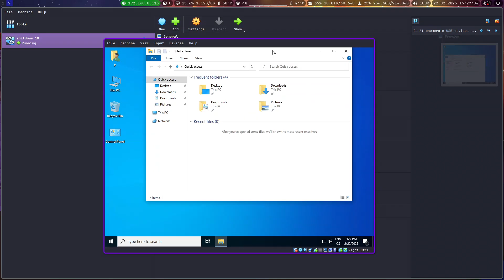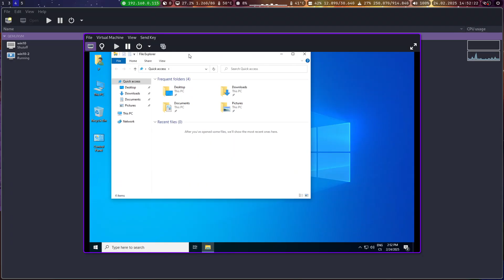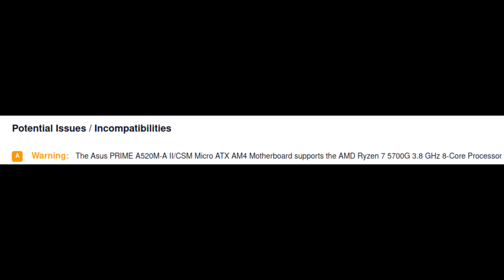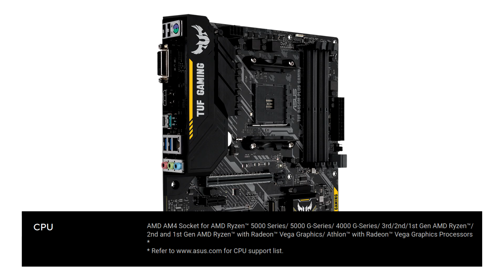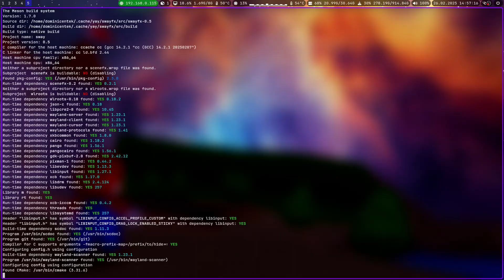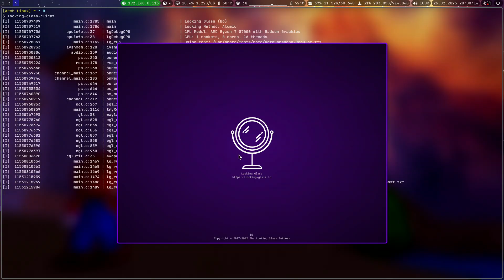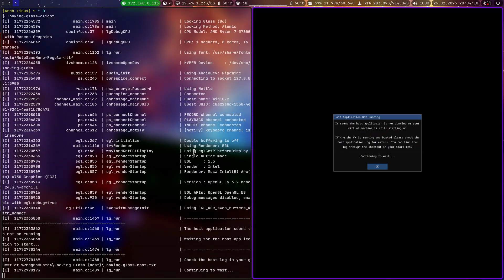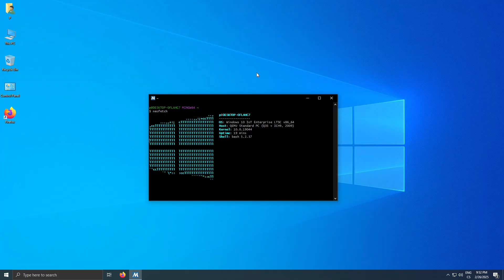i tried gpu passthrough but ended up rebuilding my whole pc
the most effort ive put into a video lmao

software used:
- vegas 17
- virtualbox
- vmware workstation
- virt-manager + qemu
- looking glass
- gimp
- audacity

credits:
- sng1 for the facepalm animation used in the thumbnail